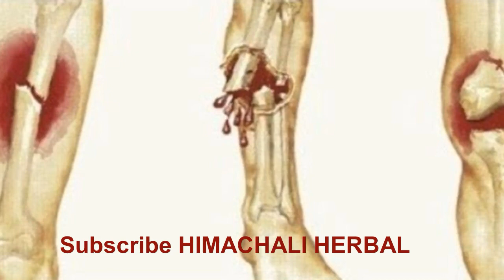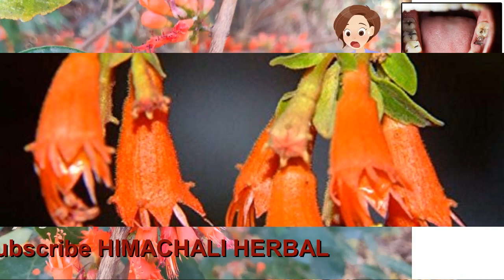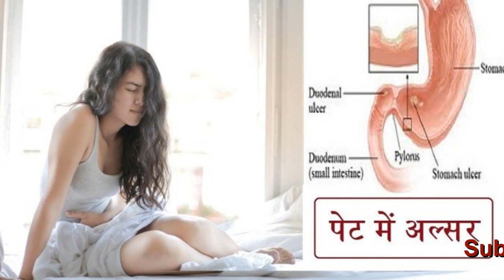टूटी हड्डी को जोड़ दे धातकी एक जलता वृक्ष#धातकी के फायदेAurvedic benifits of dhatki/dhatki benifits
टूटी हड्डी को जोड़ दे धातकी एक जलता वृक्ष#धातकी के फायदेAurvedic benifits of dhatki/dhatki benifits and uses/plant identification
jalta ped
tooti haddi ko jode chamtkari jadi buti herbal plant